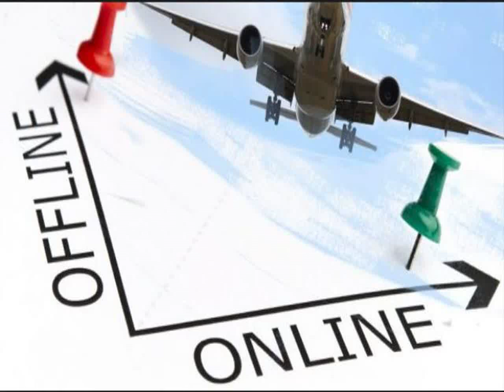082292297007 Distributor Agen Bisnis Tiket Pesawat Online Murah Banggai